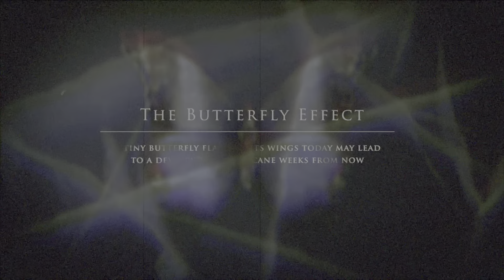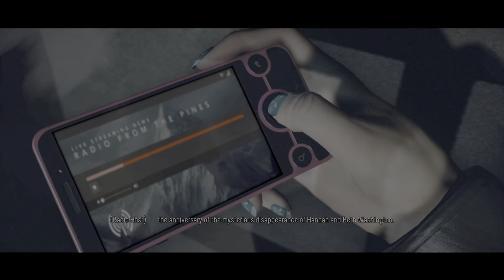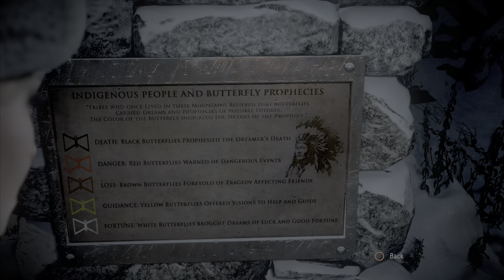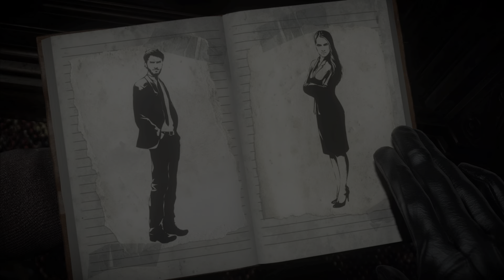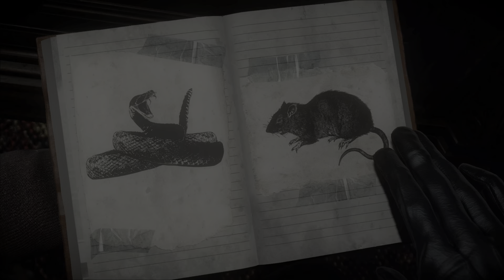UNTIL DAWN PLAYSTATION 5 4K 60FPS HDR PS5 GAMEPLAY (THE INTRODUCTION) PART 1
Until Dawn is a 2015 interactive drama horror video game developed by Supermassive Games and published by Sony Computer Entertainment for the PlayStation 4. Players assume control of eight young adults who have to survive on Blackwood Mountain when their lives are threatened. The game features a hyperlink cinema-esque for its multilinear narratives and butterfly effect system in which players must make choices that may change the story. All playable characters can survive or die, depending on the choices made. Players explore the environment from a third-person perspective and find clues that may help solve the mystery.

Cyberpunk 2077 Xbox Series X PS5 PlayStation 5 PC Gameplay Walkthrough Tutorial How to Epic Funny Brutal Fails Wins Moments Compilation No Commentary Cinematic Official Trailer Gameplay Top Most Anticipated Upcoming Open World Games Next Gen RTX Ray Tracing 2021 Part 1 GTA 5 GTA V Warzone Call of Duty Grand Theft Auto V Red Dead Redemption 2 Fortnite Multiplayer 1080p 4K HD 60fps Part Ending Boss Fight Full Game Until Dawn